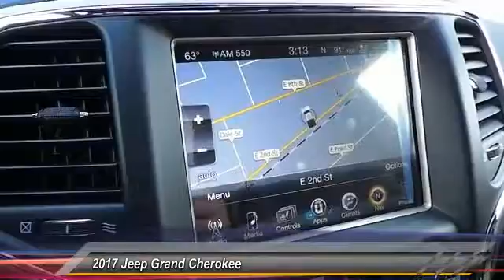2017 Jeep Grand Cherokee Odessa TX HC607228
2017 Jeep Grand Cherokee Limited 4x4

Nav System, Moonroof, Heated Seats, Back-Up Camera, iPod/MP3 Input, Dual Zone A/C, Heated Rear Seat, ENGINE: 3.6L V6 24V VVT UPG I W/ESS. Billet Silver Metallic Clear Coat exterior, Limited 75th Anniversary Edition trim. CLICK NOW! KEY FEATURES INCLUDE 4x4, Power Liftgate, Heated Rear Seat, Back-Up Camera, iPod/MP3 Input, Aluminum Wheels, Dual Zone A/C Rear Spoiler, MP3 Player, Privacy Glass, Keyless Entry, Steering Wheel Controls. OPTION PACKAGES QUICK ORDER PACKAGE 23K 75TH ANNIVERSARY Engine: 3.6L V6 24V VVT UPG I w/ESS, Transmission: 8-Speed Automatic (845RE), Delete Limited Badge, 75th Anniversary Badge, Bridgestone Brand Tires, Body Color Grille w/Bronze Accent, Moroccan Sun Interior Accents, Dark Headlamp Bezel Finish, Auto Dim Exterior Passenger Mirror, Jeep 75th Anniversary Package, Dark Day Light Opening Moldings, Body Color Door Handles, Body Color Claddings, Tangerine Interior Accents, Rear Accent/Body Color Fascia, Body Color Shark Fin Antenna, Front Bronze Tow Hooks, Body Color Fascias, Front Accent/Body Color Fascia, Jeep Bronze Badging, Body Color Exterior Mirrors, Accent Color Roof Rails, Dark Lens Taillamps, Bronze Fascia Applique, Nav-Capable! See Dealer for Details, Uconnect Access, For Details Visit, 75TH ANNIVERSARY LUXURY GROUP Ventilated Front Seats, Nav-Capable! See Dealer for Details, Bi-Xenon HID Headlamps, Auto High Beam Headlamp Control, Rear Accent/Body Color Fascia, Rain Sensitive Windshield Wipers, LED Daytime Running Headlamps, 9 Amplified Speakers w/Subwoofer, Front Accent/Body Color Fascia, 506 Watt Amplifier, Power Tilt/Telescope Steering Column, Dual-Pane Panoramic Sunroof, Automatic Headlamp Leveling System, LED Fog Lamps, RADIO: UCONNECT 8.4 NAV SiriusXM Travel Link, 5-Year SiriusXM Travel Link Service, 5-Year SiriusXM Traffic Service, HD Radio Plus TT&L and fees. Price contains all applicable dealer incentives and non-limited factory rebates. You may qualify for additional rebates;